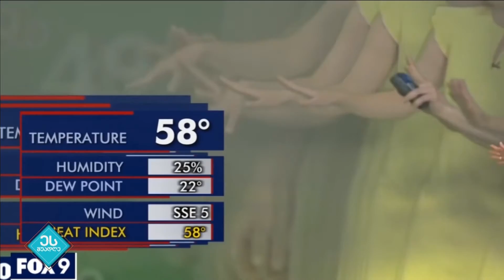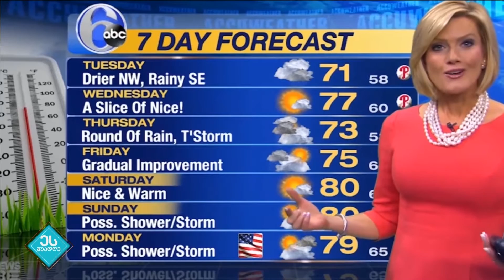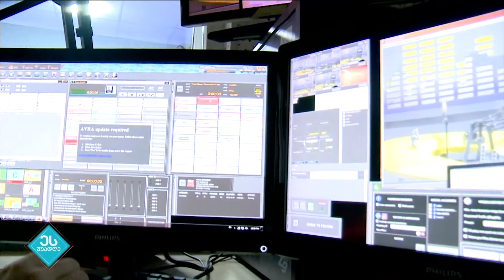ეს შუადღე 15.09.21